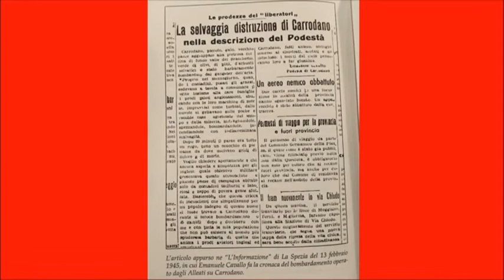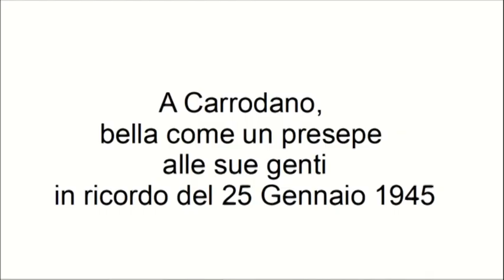Carrodano ricorda le vittime dei bombardamenti 270120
Carrodano, a 75 anni dai bombardamenti che colpirono il paese dell'entroterra di Levanto, ha ricordato le 45 vittime di quel tragico evento.